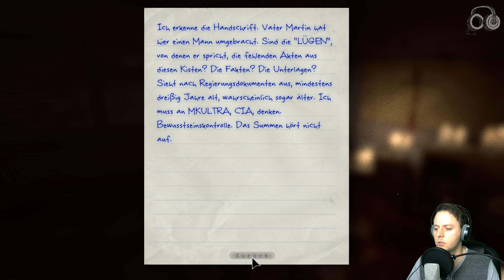Lets Play Outlast - #11- german gameplay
Outlast

COOPer Buddies:
Zwei Kumpels mit einer Affinität zu Videospielen aller Art.

Games & CO-OP ...
... diese zwei Elemente reizen uns am meisten und werden hier auf diesem Channel vereint, ob auf dem PC oder an der Konsole.